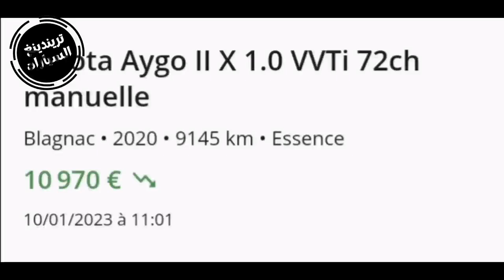اسعار تويوتا ايجو اقل من 3 سنوات، prix voiture toyota aygo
يمكنك العثور على جميع المعلومات حول السيارات وكيفية شرائها وكيفية بيع السيارات المستعملة.

هنا في تريندينغ السيارات ، نغطي آخر أخبار السيارات في الجزائر ، بدءًا من كيفية شراء سيارة جديدة أو مستعملة ، إلى تقييمات السيارات وكيفية صيانة سيارتك. نحن نغطي أيضًا آخر أخبار السيارات العاجلة وأحداث الصناعة. ☺️👍